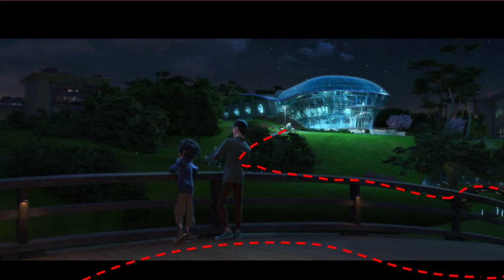Kingdom Hearts 3 Big Hero 6 World Tour!?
Hello everyone!
I made this video because this week i have been really really hype for KH3 also Big Hero 6 is a really good film so needed an excuse to watch it again!